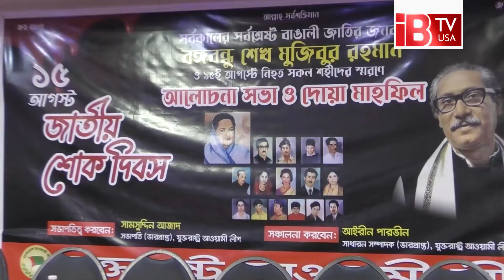নিউ ইয়র্কে জাতীয় শোক দিবস পালিত